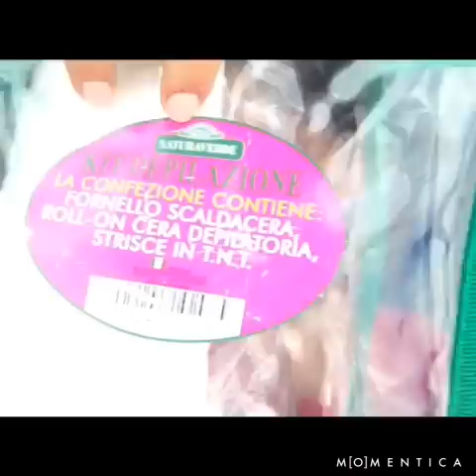CERETTA FAI DA TE - semplice, veloce, economica !